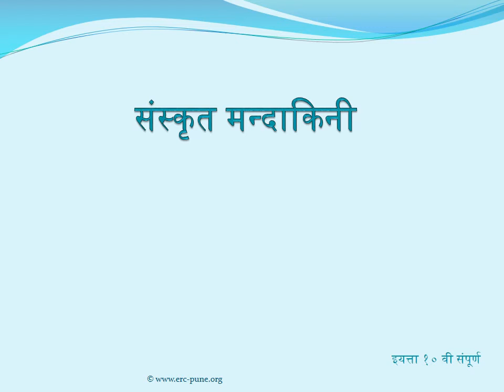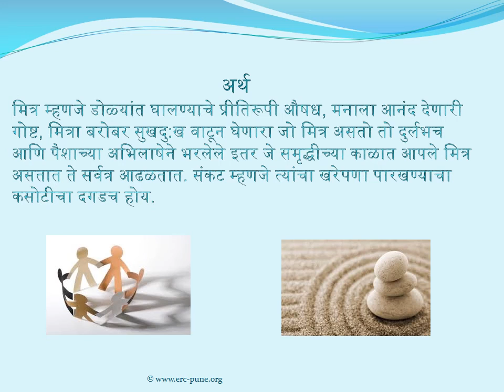Class10 Sampurna Subhashitmala 2 Shlok 4